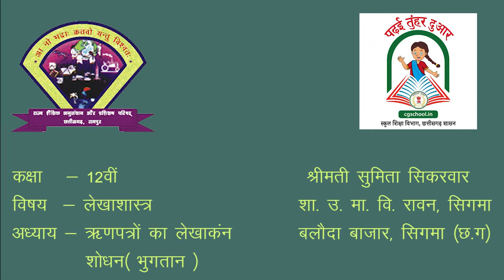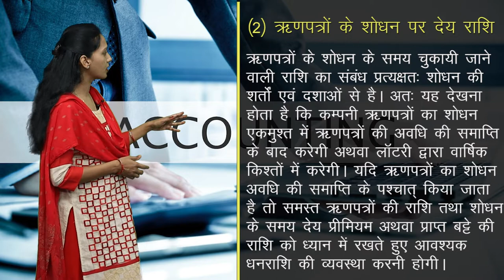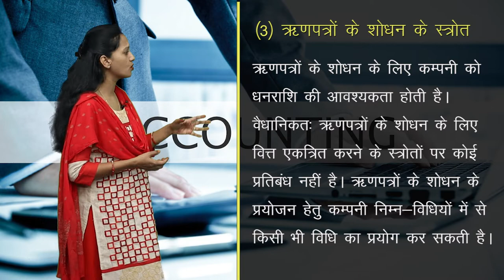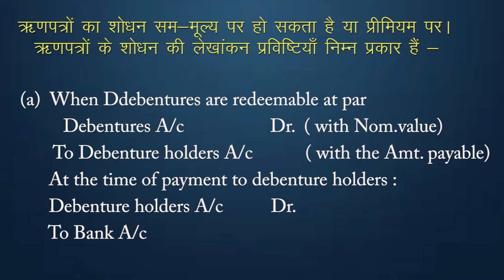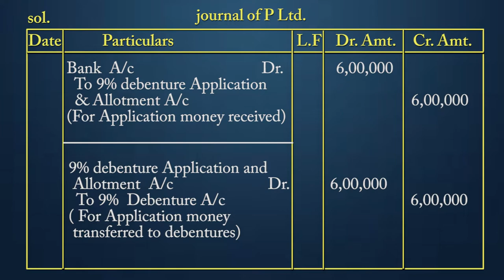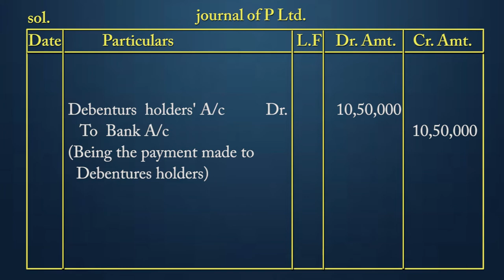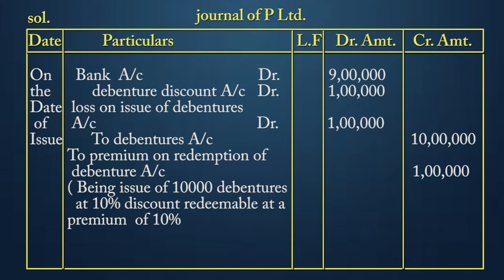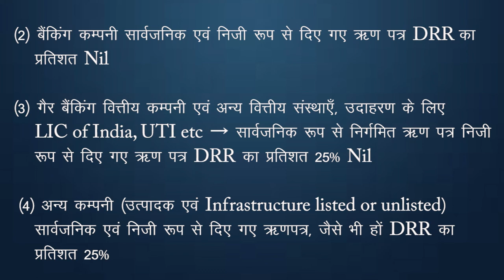CLASS 12th ACCOUNTS | CHAPTER - ACCOUNTING FOR DEBENTURES : REDEMPTION